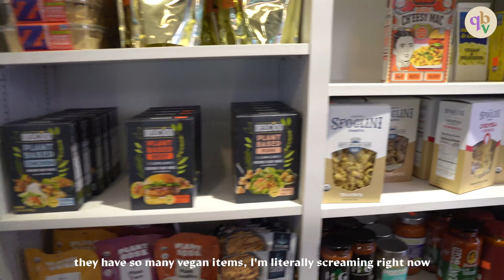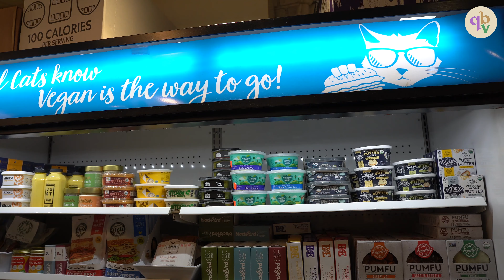Vegan NYC Food Review - Orchard Grocer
In January, Imy Lucas, also known as Sustainably Vegan visited me in Manhattan. We explored one of my favorite Vegan places called Orchard Grocer! Making friendships across the country is such a scared memory for me and I love all the friends I have been able to make throughout the last few years. You all continue to inspire me to do the work I am supposed to do!

What other places should I check out and do a video on in the future?